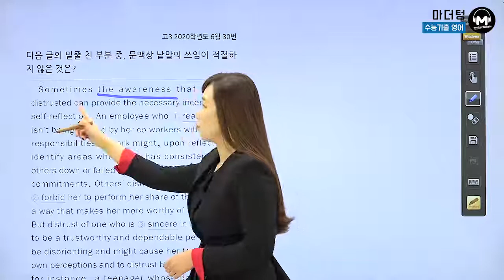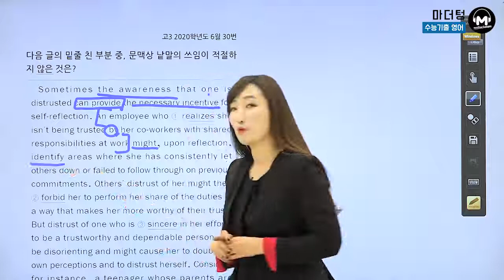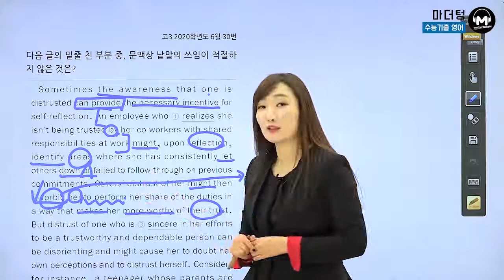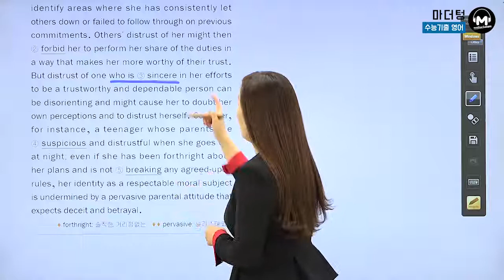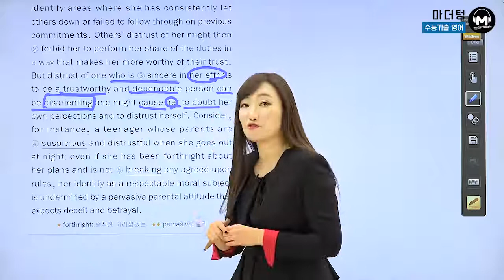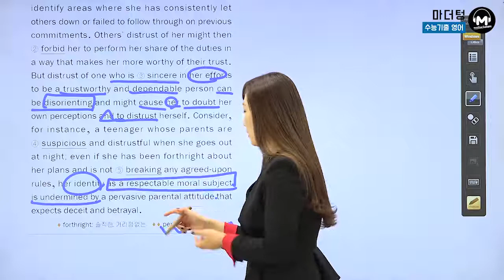[마더텅] [수능기출 영어] 고3 2020학년도 6월 30번 (해석 : 이미정 선생님)